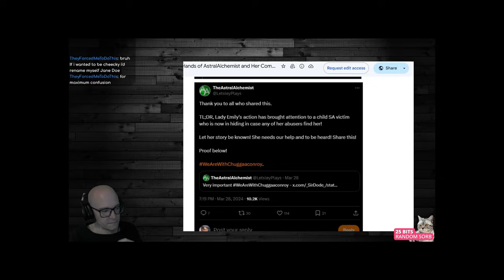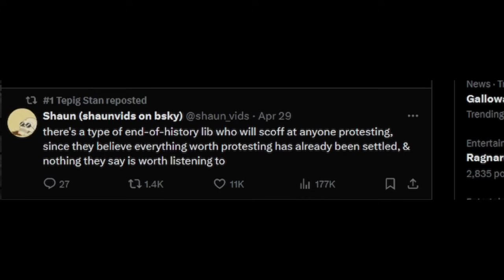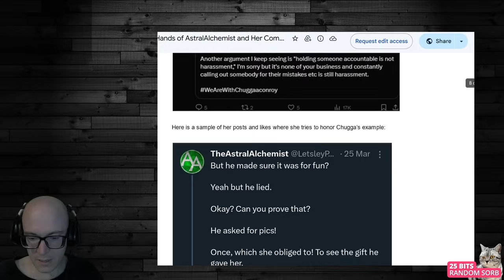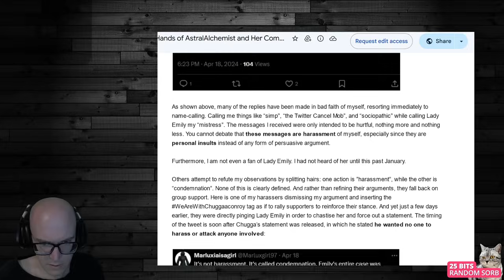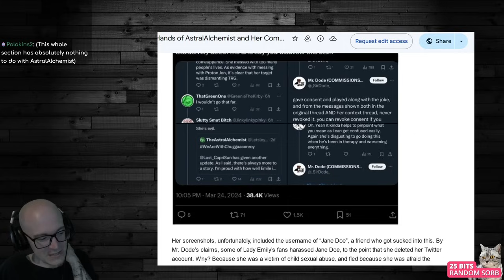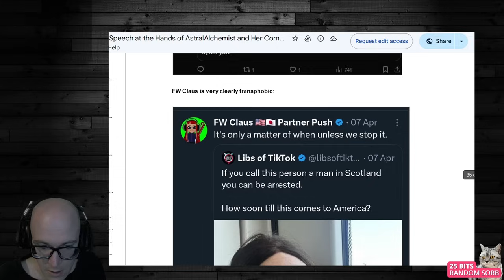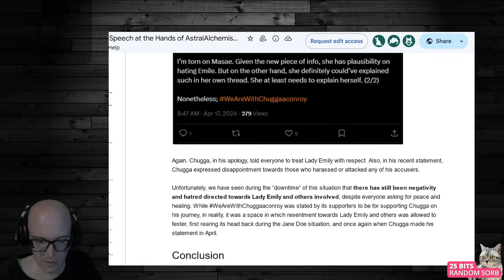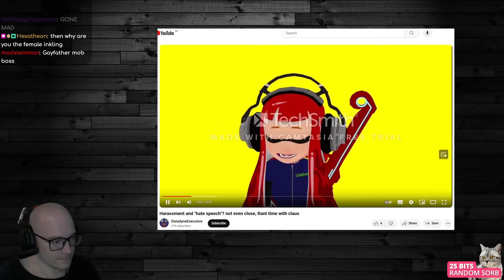Reading a Deranged Fandom's Harassment Manifesto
One little bit of extra juice, squeezed out of the chuggaaconroy controversy.